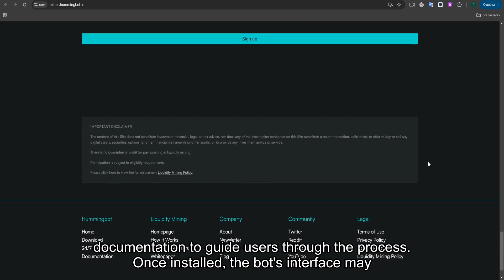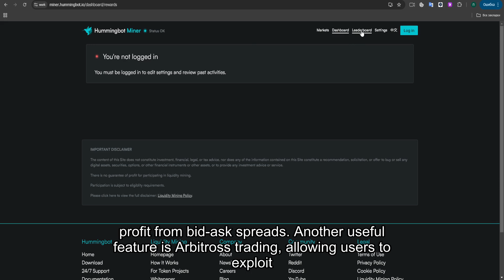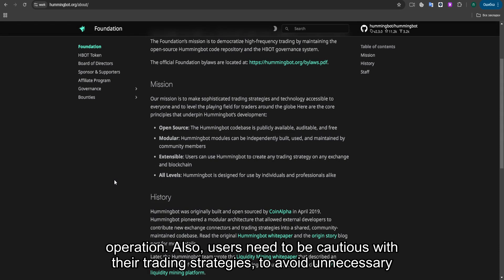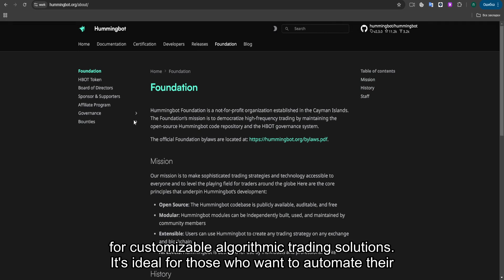Hummingbot Review: My Honest Experience with This Crypto Trading Bot! Does It Really Work?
- Binance In this video, I provide an in-depth review of Hummingbot, an open-source crypto trading bot designed for market making and algorithmic trading. I’ll explore its features, setup process, supported exchanges, and real trading performance. Watch as I test its capabilities and share my user experience.